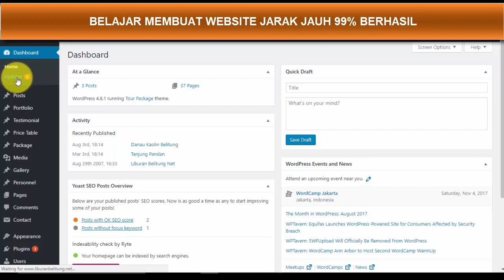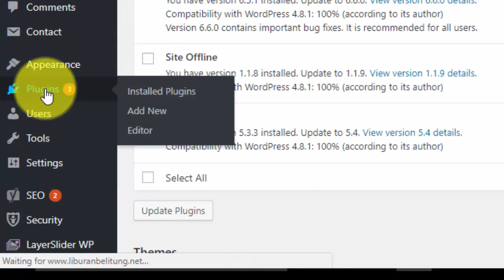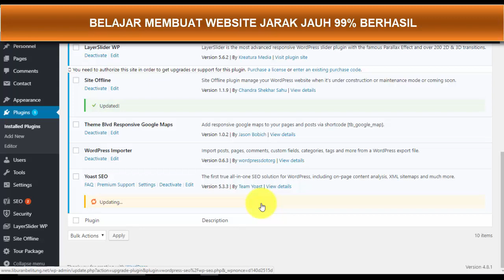cara mengantisipasi wordpress dari hacker - update plugin